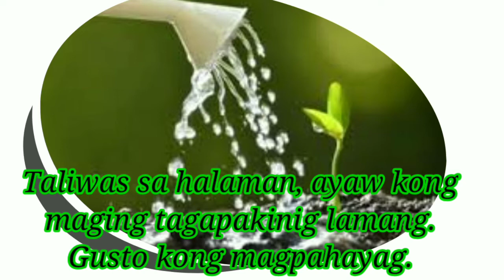Apple ng Karunungan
Pahalagahan ang Makrong Kasanayan Learningis Life